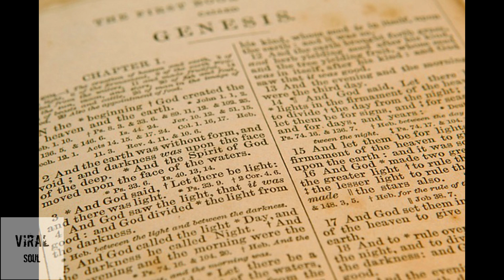EL TESORO DE LOS CABALLEROS⚔️ TEMPLARIOS LA VERDAD DEL SANTO GRIAL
Los templarios hallaron en Jerusalén un tesoro de un incalculable valor espiritual: lo que las distintas tradiciones denominan Santo Grial. Pero, ¿qué es en realidad el Santo Grial?
En 1118, el fundador de la Orden del Temple, Hugo de Payns, decidió abandonar a su familia, tomar los hábitos y recluirse en una de las dependencias del palacio del rey Balduino I, la mezquita Al-Aqsa, en Jerusalén, la cual anteriormente había pertenecido a las caballerizas del Templo de Salomón. Al cabo de algunos meses, Hugo de Payns reuniría a ocho caballeros más para fundar la Militia Templi y, con la excusa de proteger a los peregrinos que venían a visitar los santos lugares, pidió al nuevo rey, Balduino II, que les concediera instalarse permanentemente en las dependencias ubicadas dentro de lo que fue el Templo. No obstante, los nueve caballeros templarios no salieron de allí en nueve años, impidiendo incluso el acceso a quienes pretendían pasar por los alrededores.